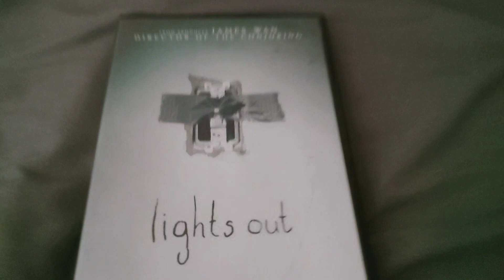Lights Out DVD Overview!